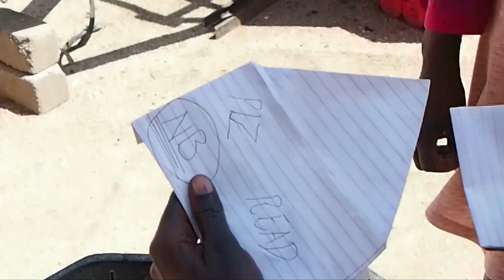When you have a black stingy neighbour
Black stingy man from Congo,